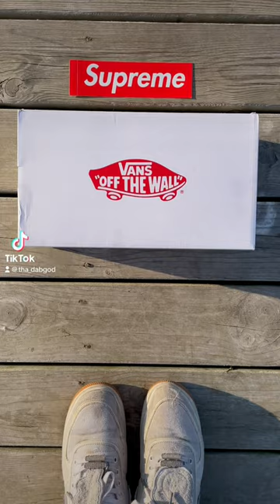*NEW* Supreme x Vans "Dollar Bill" 💵💵